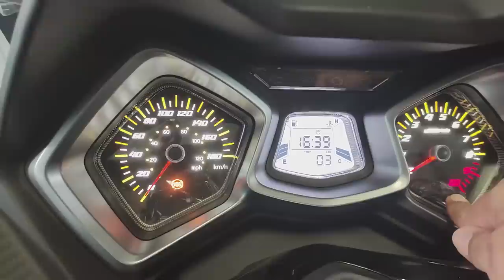Dafra Cruisym 300, NH190, Apache RTR 200 e Shineray em 12x sem Juros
Black Boots
Calçados com estilo, conforto e segurança